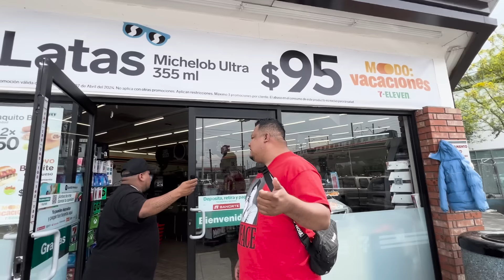Snacks de BARRIO vs Snacks DE MARCA | BIG&FASHION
Visitamos una tienda de productos a granel en el barrio para probar todos los snacks similares a los que puedes encontrar en una tienda de conveniencia y compararlos para ver si vale la pena ahorrarse unos pesos….

Viste en Grande y a la Moda tallas desde XL hasta 6XL ( Playeras y Gorras B&F y Raioters )

Envios a toda la república Mexicana

📍próceres 2241, Simón Bolívar MTY NL México 🇲🇽